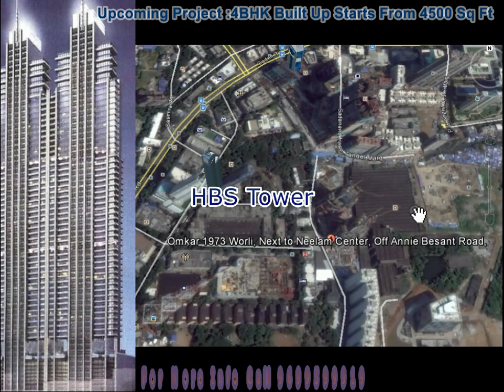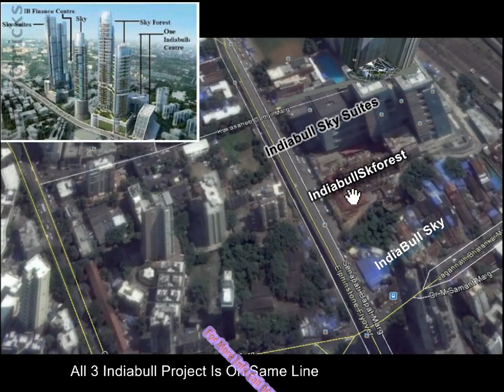Luxry South Mumbai Building & Upcoming South Mumbai Projects